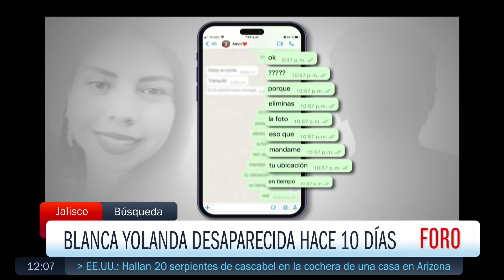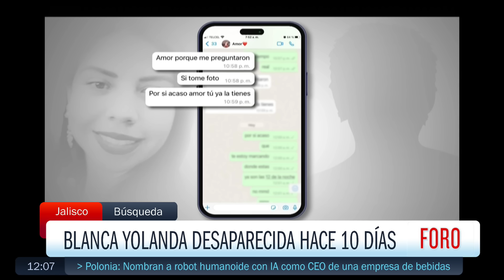Crónica de la desaparición de Blanca Yolanda Figueroa en Jalisco - Paralelo 23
Los familiares de Blanca Yolanda Figueroa exigen justicia a las autoridades de Jalisco y piden sea hallada con vida. Fue vista por última vez el 5 de septiembre cuando acudió a una junta de trabajo.